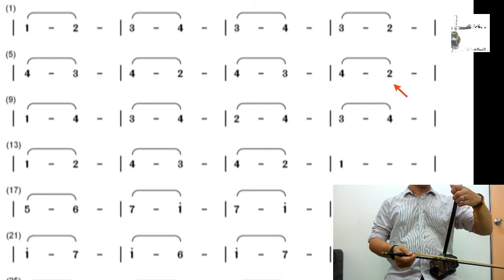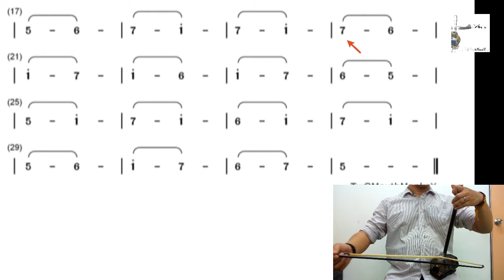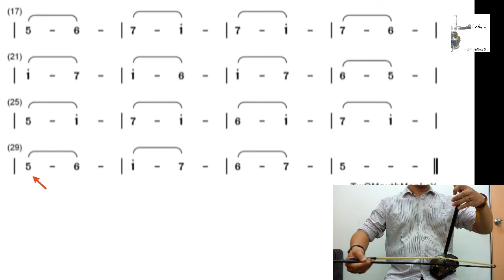刘天华 二胡练习曲: 练习九 LiuTianHua Erhu Practice 9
刘天华（民族音乐一代宗师、二胡鼻祖）
共作有十首二胡曲：《病中吟》、《月夜》、《苦闷之讴》、《悲歌》、《空山鸟语》、《闲居吟》、《良宵》、《光明行》、《独弦操》、《烛影摇红》。三首琵琶曲：《歌舞引》、《改进操》、《虚籁》。以及编有四十七首二胡练习曲、十五首琵琶练习曲，一首丝竹合奏曲《变体新水令》、还整理了崇明派传统琵琶曲十二首，其中他改编的《飞花点翠》于1928年由高亭唱片公司录制唱片，已成为琵琶经典乐曲。

刘天华 二胡练习曲：练习九
下载谱